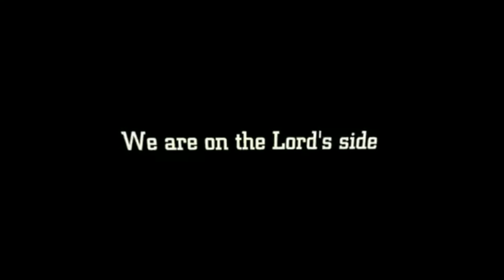Illegal But Permanent Residence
6am- 3pm fasting and prayers,Wednesdays and Friday's, meeting. 6am, 11am and 3pm.

10 Pm -12midnight Every Wednesday, Destiny Hour. On hold for now

12 Midnight every Fridays night vigil, Night with the king of Kings.

9pm-11pm Thursday Bible study.

11am- 1pm Noon Sundays worship service.

9pm - 12Am Sunday thanksgiving service.

9pm 11pm, Holy communion service, Every First Mondays of the month

12 Midnight, Watch and pray / Anointing Service. Every last Fridays of the month.

CHILDREN FASTING AND PRAYER EVERY FIRST AND LAST SATURDAY OF THE MONTH 6AM-12PM